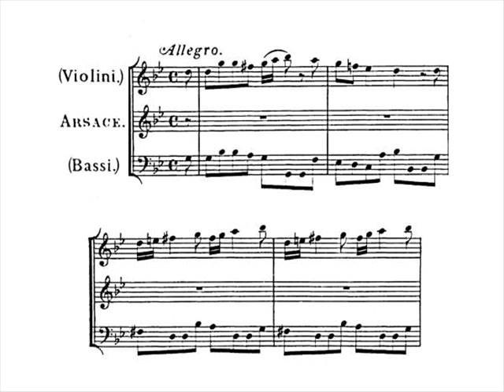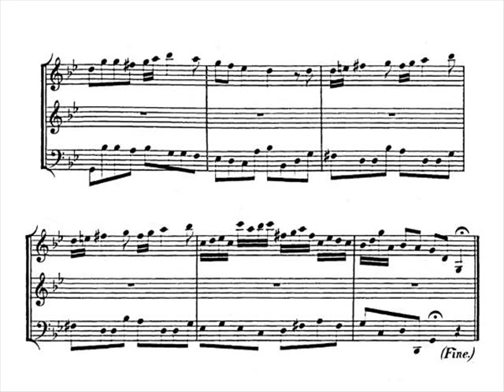Handel: Partenope "È figlio il mio timore" Scholl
If you want to download the full radio broadcast recording of Copenhagen Partenope, here is the link:

Aria: È figlio il mio timore
(Only A section is performed)

from Act I, Sc. 12 of Partenope, HWV 27
Comic opera in three acts

Libretto by: Silvio Stampiglia

Premiere: King's Theatre, London, 24 February 1730

Original Cast in 1730:

Partenope: Anna Maria Strada del Pò, soprano
Rosmira: Antonia Maria Merighi, contralto
Arsace: Antonio Maria Bernacchi, alto castrato
Armindo: Francesca Bertolli, mezzo-soprano
Emilio: Annibale Pio Fabri, tenor
Ormonte: Johann Gottfried Riemschneider, basso

In this video:

Andreas Scholl, countertenor (as Arsace)
Concerto Copenhagen,
Lars Ulrik Mortensen

Det Kongelige Teater (Gamle Scene), Copenhagen
11 October 2008

The cast:

Partenope: Inger Dam-Jensen
Arsace: Andreas Scholl
Armindo: Christophe Dumaux
Rosmira: Tuva Semmingsen
Emilio: Bo Kristian Jensen
Ormonte: Palle Knudsen

Concerto Copenhagen,
Lars Ulrik Mortensen

Handel wrote Partenope in 1730, a time in his life when he was free to choose a wider range of librettos.

"It was Handel's first comic opera, which broke away from the Opera Seria tradition. It was rejected by the Royal Academy of Music, because of its frivolous nature, with relatively few extended arias and more recitative." - Wikipedia.

"Arsace tries to stop Rosmira from going to fight with the men. She must stick to the decision or compromise her disguise. To justify her zeal to a confused Armindo, she declares that "Eurimene", too, loves Partenope and hence wishes to fight for her. Arsace worries about the outcome."
- Francesco Negrin

ARSACE
È figlio il mio timore
d'amor e di pietà;

[ora spiegarsi il core
meglio non può, non sa.]

Translation (by Marc D. and Eser):

ARSACES
My fear is the child
of love and pity;

[but for now, my heart cannot
express itself better.]